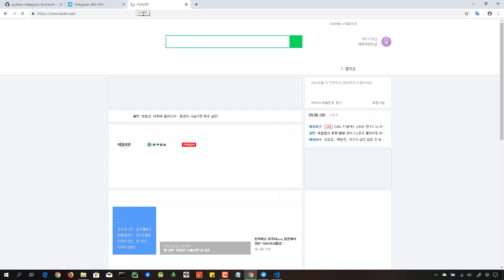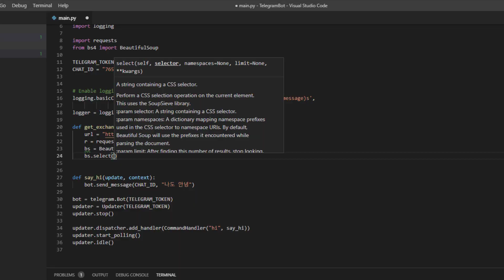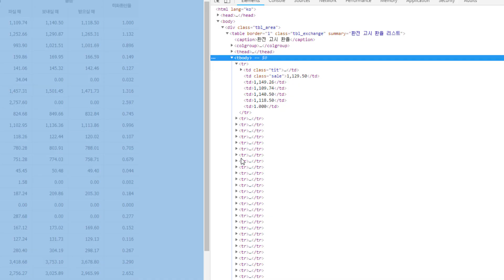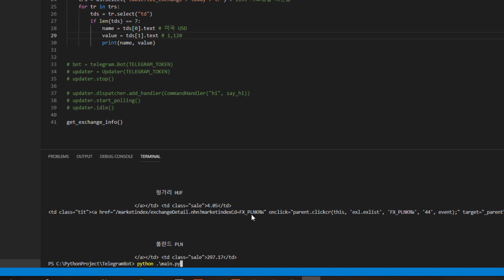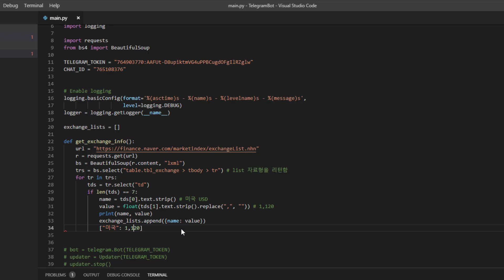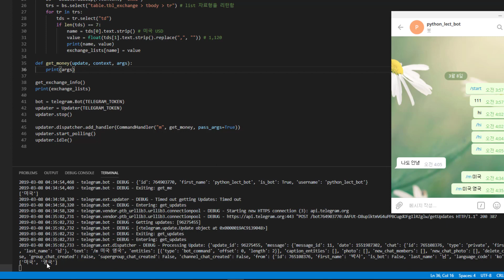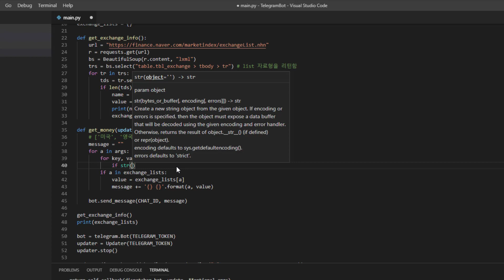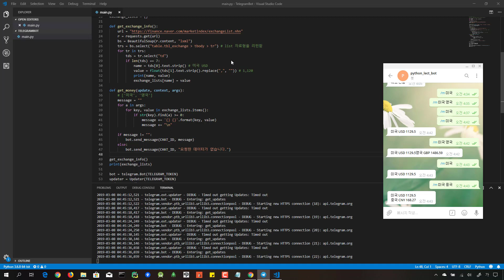파이썬 크롤링을 활용하여 텔레그램 환율봇 만들어보기 #2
이 강좌는 총 2편으로 나뉘어져 있습니다.